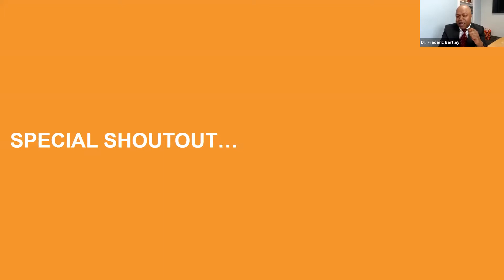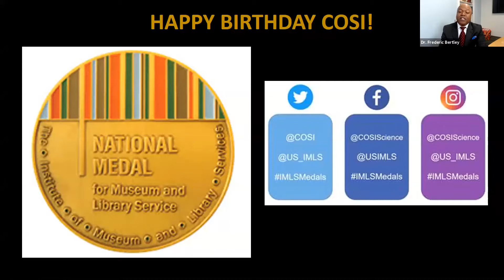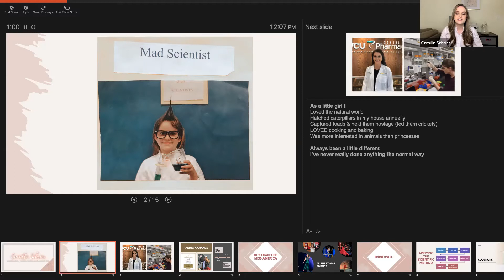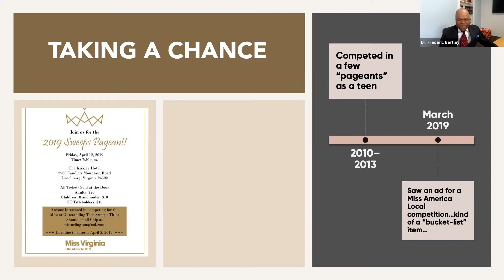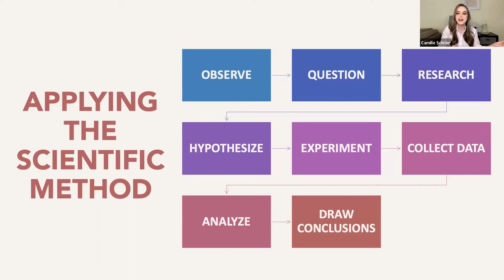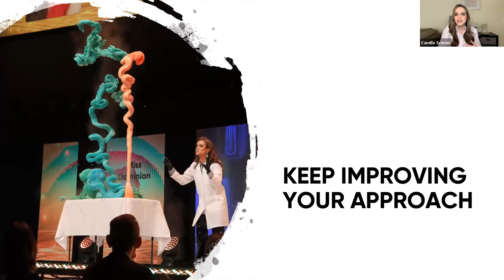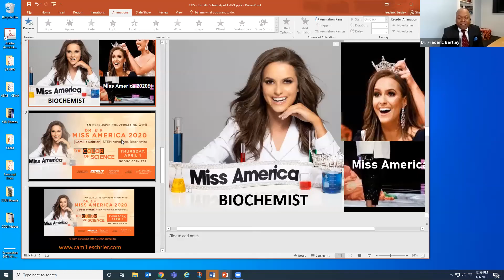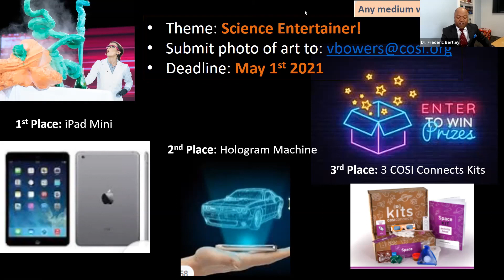The Color of Science™: Camille Schrier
Watch April's Color of Science Digital Series speaker, MISS AMERICA 2020 – Camille Schrier.

The Color of Science is a comprehensive science interest and literacy initiative that invites the public to engage with the stories of remarkable individuals who have impacted our society through their scientific work and achievements. As part of The Color of Science initiative, COSI delivers signature inclusivity, diversity, equity, and accessibility programming, inspiring learners of all ages to subscribe to the notion that “science is for everyone.” The Color of Science invites the public to engage with remarkable science, technology, engineering, and math (STEM) professionals, including women, persons of African American, Latinx/Hispanic, Asian Pacific, and Native American heritages, members of the LGBTQ+ community, and persons with disabilities.